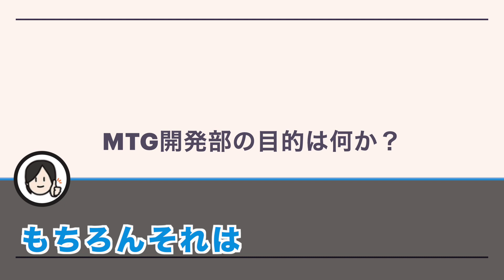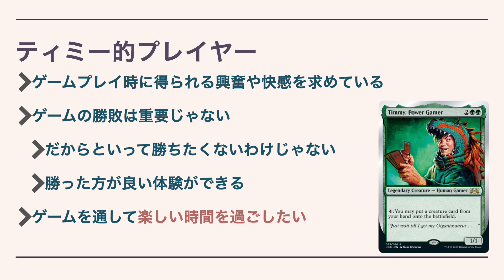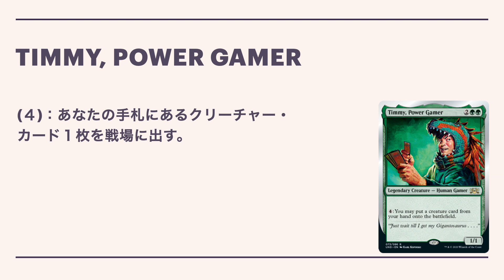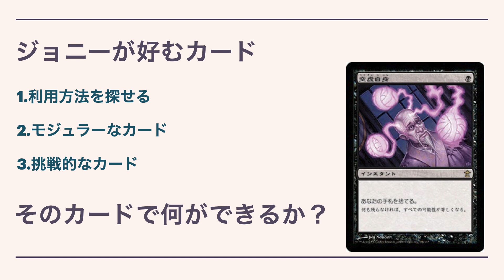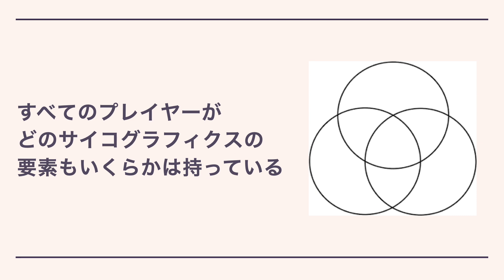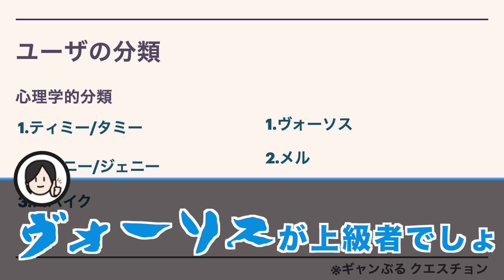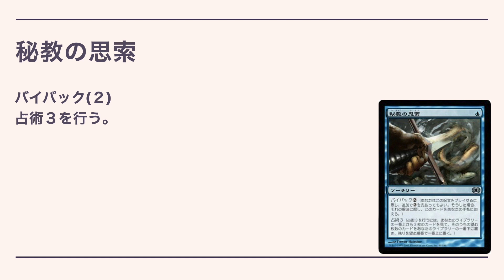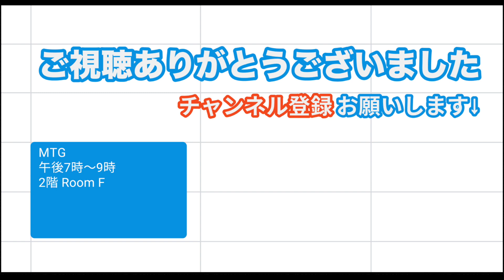【MTG解説】ティミー・ジョニー・スパイク TCGのユーザ分類を学ぼう!!【マジックザギャザリング】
今回はMTGの研究開発部が利用している「ティミー・ジョニー・スパイク・ヴォーソス・メル」について解説しました。

【チャプター】
0:00 オープニング
2:40 ティミー/タミー
6:13 ジョニー/ジェニー
8:52 スパイク
11:59 異なる分類
13:30 ヴォーソス
15:05 メル
16:58 まとめ